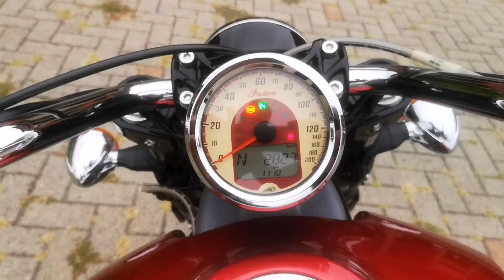Indian Scout 1133cc Icon Color Red & White "Uniproprietario 2800KM" - 2020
Indian Scout 1133cc del 2020.
Moto in condizioni impeccabili, pari al nuovo.
Unico proprietario con solo 2800 chilometri.
Primo tagliando certificato già eseguito a 1400 chilometri.
Borsa laterale aggiuntiva, schienale passeggero aggiuntivo.
Icon color Red & White.
Video disponibile.
Importo finanziabile in comode rate.
Possibilità di avere 12 mesi di garanzia.
Visibile previo apputamento.